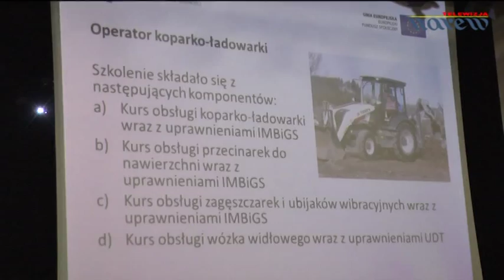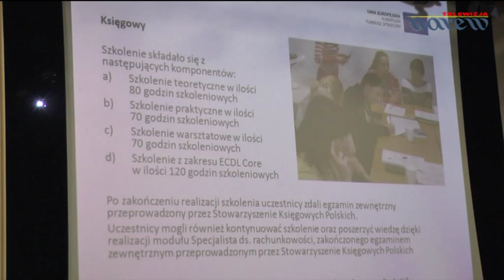NOT - Targi pracy w ramach projektu "Nowa formuła wsparcia odpowiedzią na potrzeby rymku pracy"